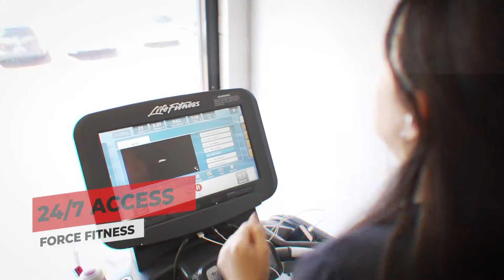Force Fitness Promo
Monday Media were asked to produce a fast-paced promotional video that showcased the gym in a positive way to females and families. Its demonstrates the amazing facilities that members can enjoy, including group classes, a nutrition bar and a cryotherapy chamber. Edited to seamlessly compliment the existing brand, this video is packed with happy members enjoying the gym whilst showcasing those all important benefits.